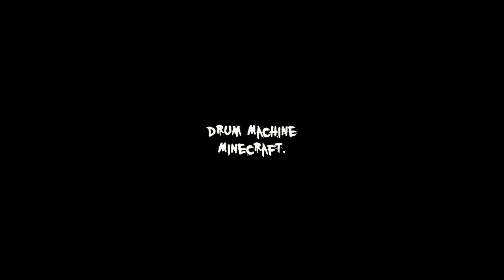Minecraft: Drum Machine (electric circuit)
Video Just 4 fun)